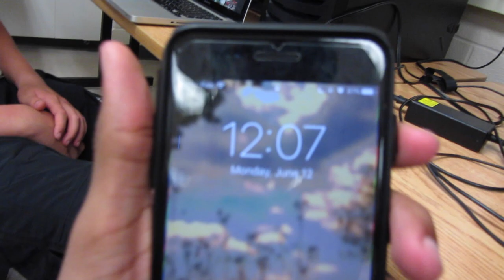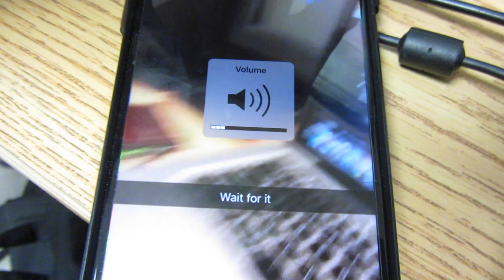!!NEW CAMERA!!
uploading on
Monday: 4:30
Wednesday: 4:30
Friday: 4:30